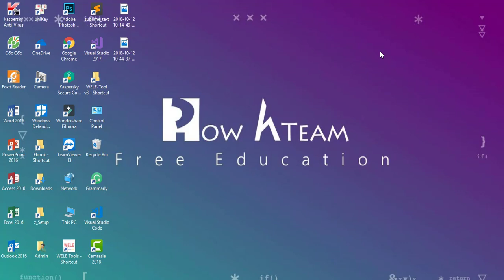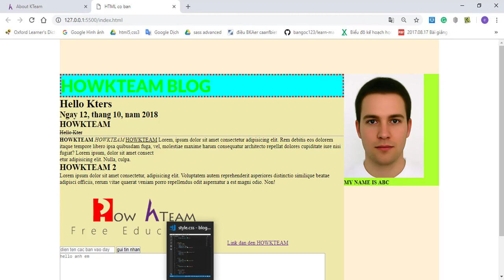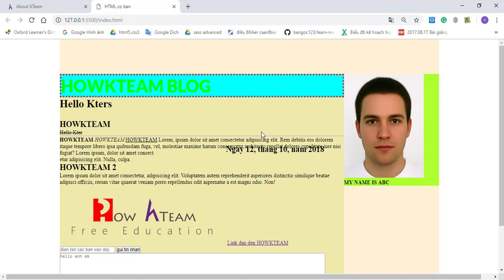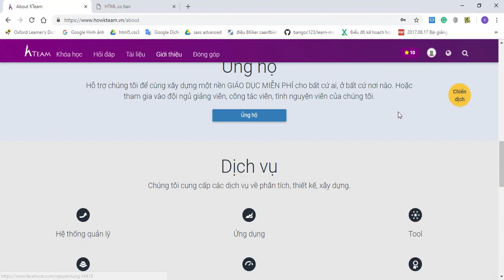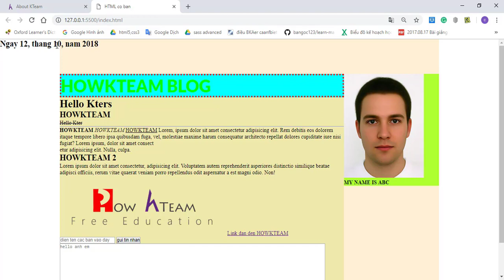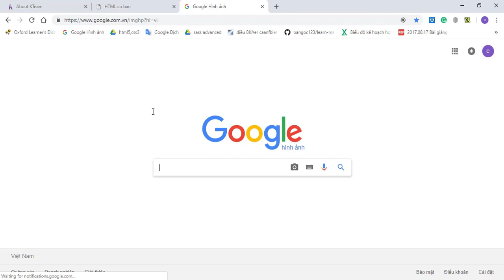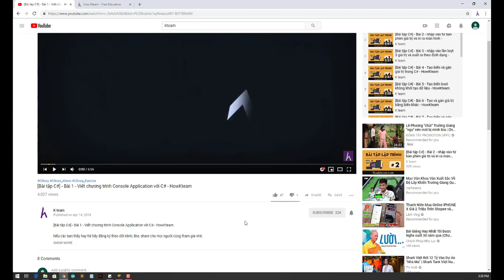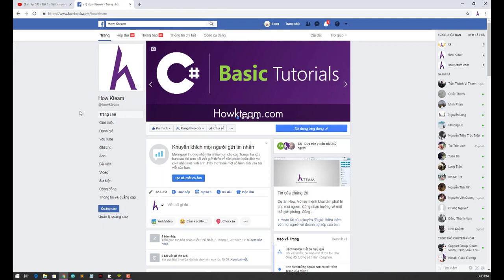[Lập trình Front-End với Landing page] - Bài 6: Position trong CSS | HowKteam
Âm thanh:
Two Step From Hell Colors Of Love